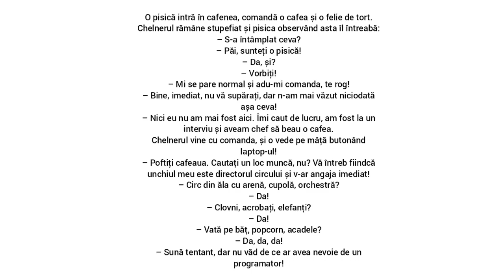cine vrea așa pisică.?🐈🐈‍⬛